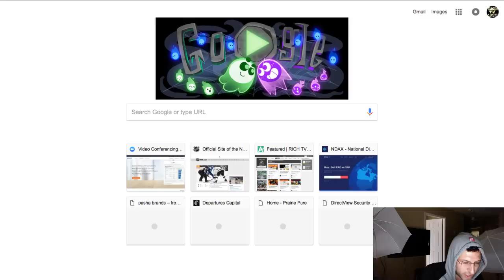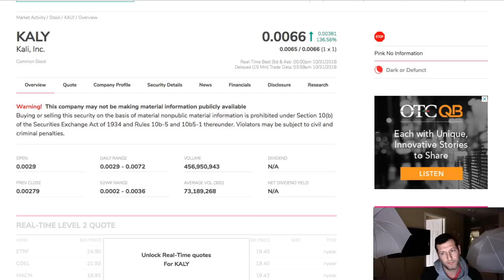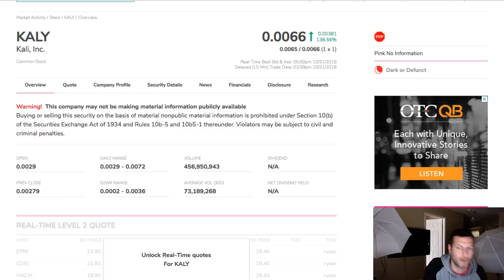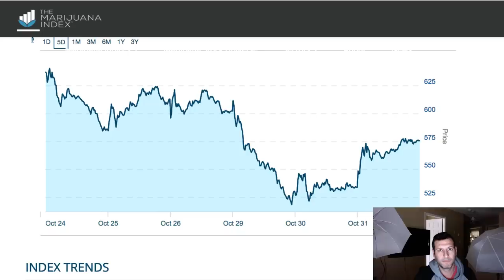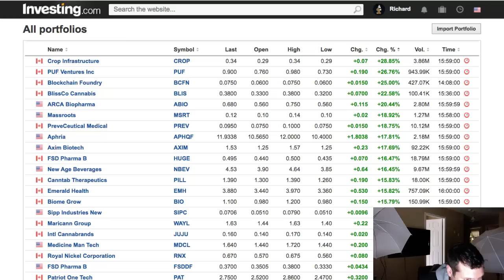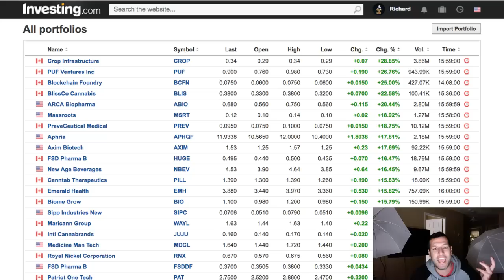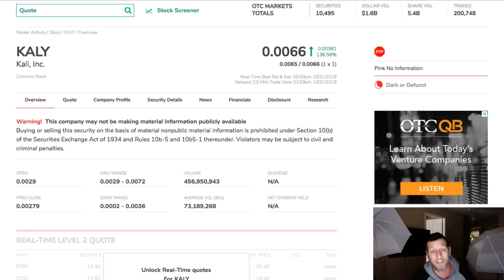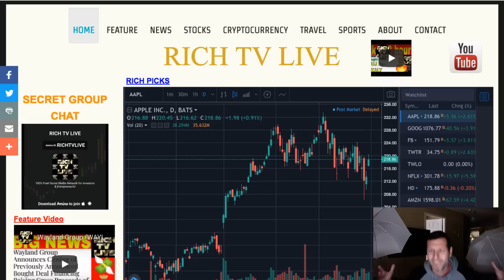I called TD Direct Investing Listen to this entire call it's hilarious😭😡😱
I called TD Direct Investing because I lost thought I $750 on my trade listen to it😭😡😱😭😡😱 - RICH TV LIVE - October 31, 2018 - I called TD Direct Investing listen to the entire call